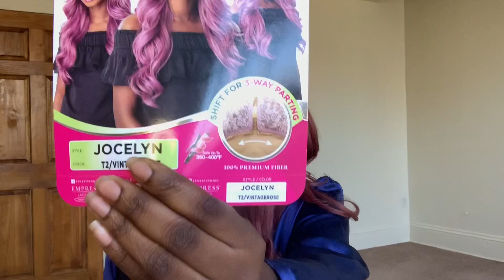V-DAY SLAY! ft. Sensationnel JOCELYN | T2/VintageRose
Hi, everyone!

I am finally doing wig reviews! Also, let me know what type of hair you’d like to see on my channel. I appreciate ALL feedback!

Much love,
Gwladys

BRAND: Sensationnel
SYLE: "Jocelyn"
COLOR: T2/VINTAGEROSE